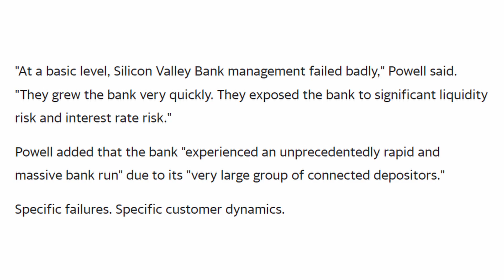Why The Fed Raising Rates Makes Sense and What It Means for Your Stocks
In this video, I will explain why the Fed's decision to raise interest rates by another 0.25% makes sense.